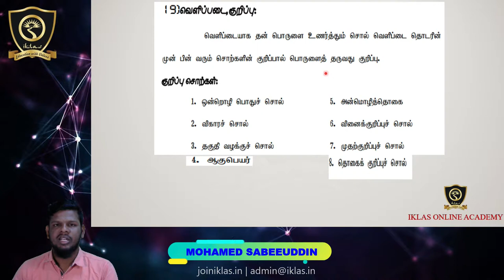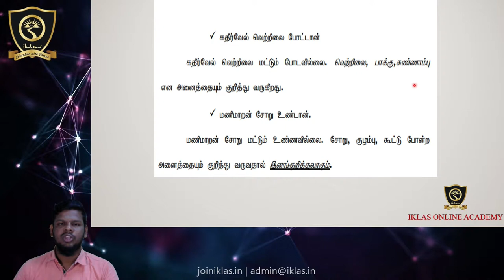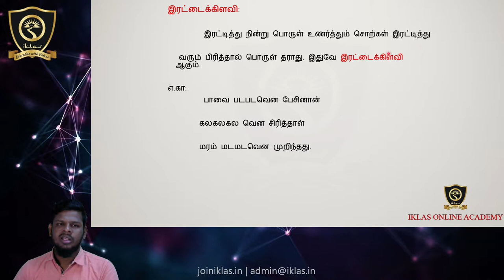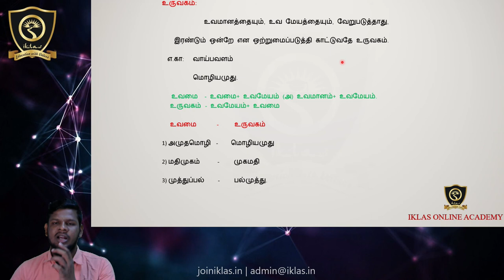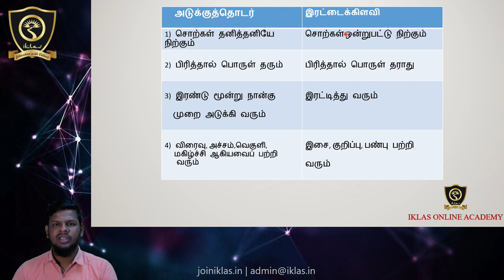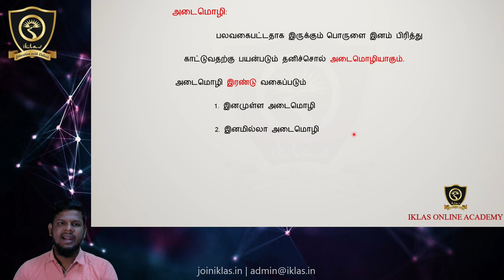GENERAL TAMIL - MODULE 14 (வெளிப்படை & குறிப்பு)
SUBJECT  : GENERAL TAMIL
MODULE   : 14 (வெளிப்படை & குறிப்பு)
COURSE   : TNPSC